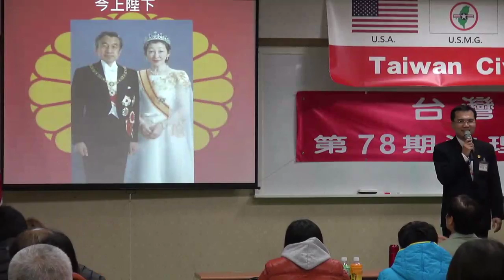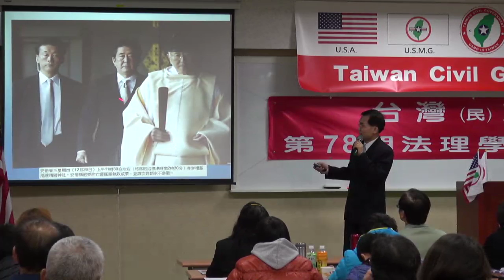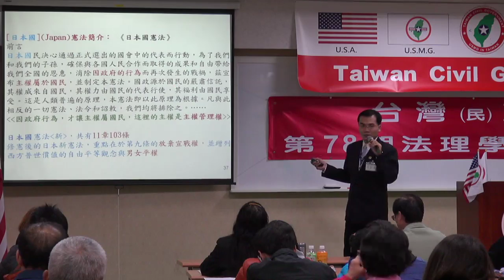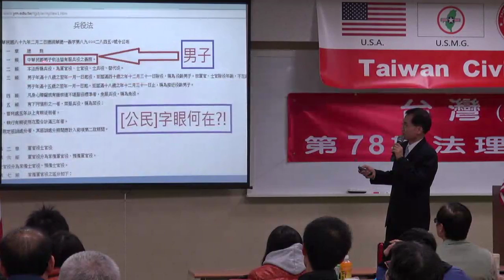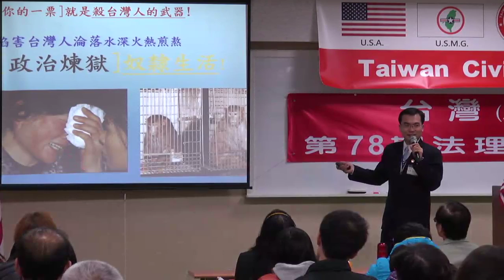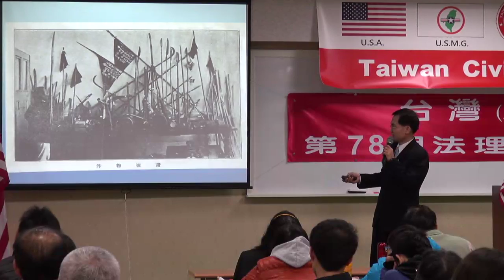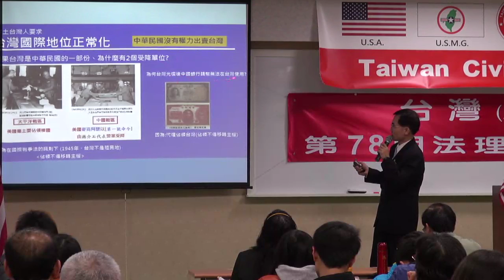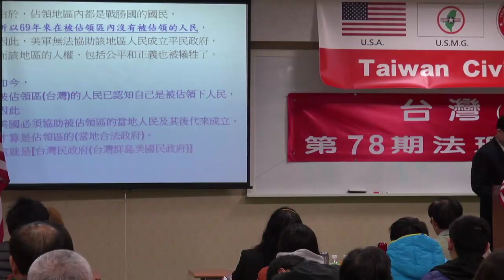140209-10-台灣法理、法理台灣-溫晟志-台灣(民)政府第78期法理學院研習會